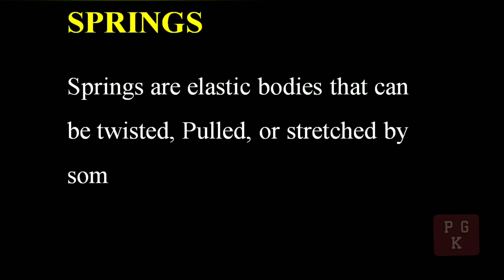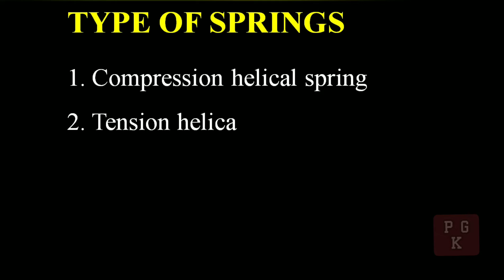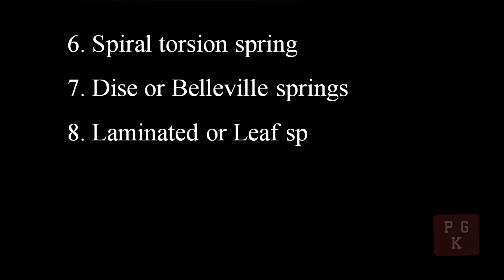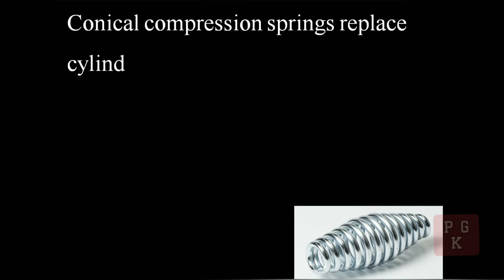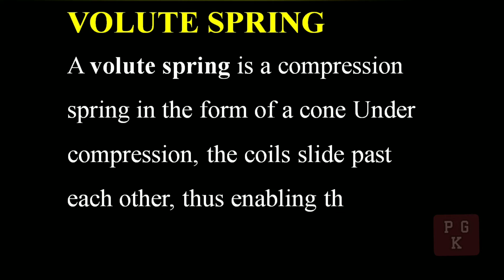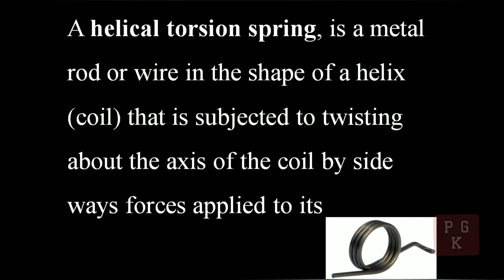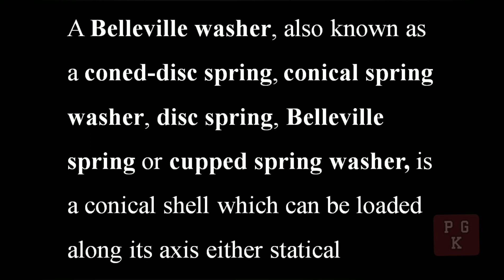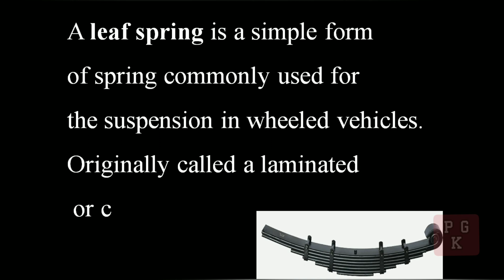SPRINGS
SPRING MATERIALS
SPRINGS TYPES